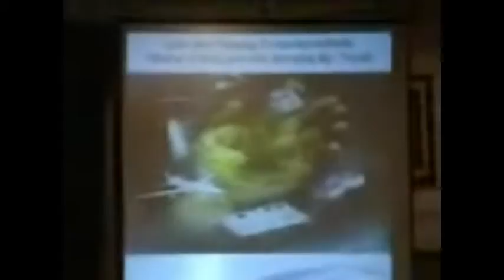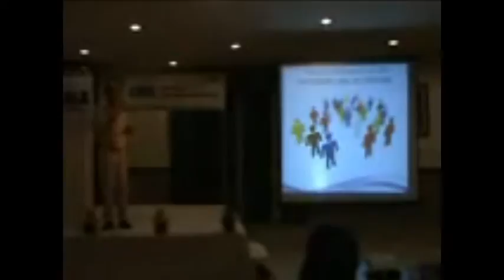Dr. Gulshan Sharma at CMA Conference - PART IV